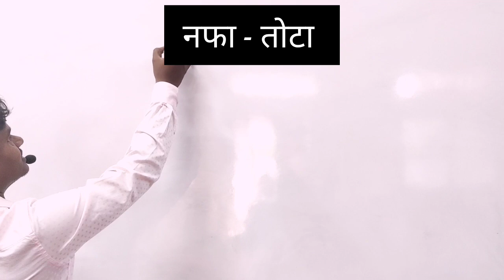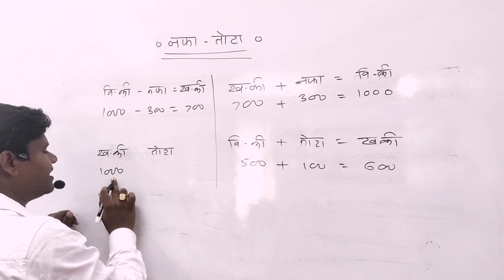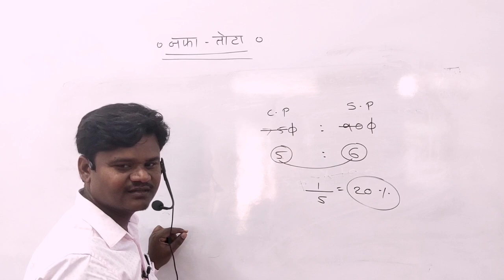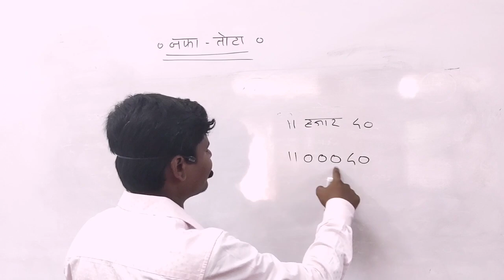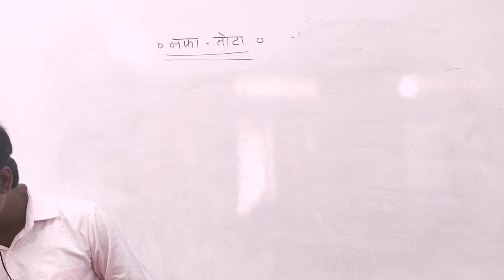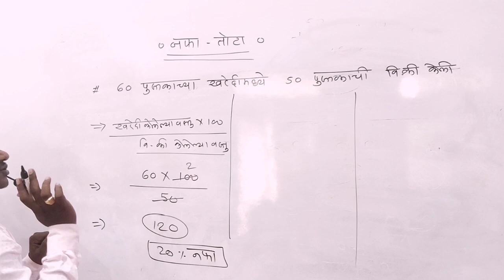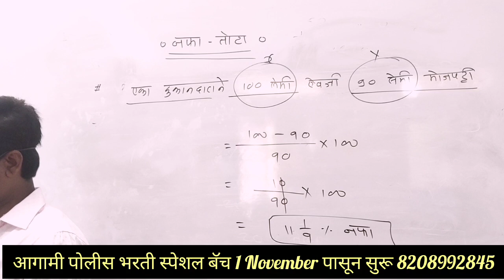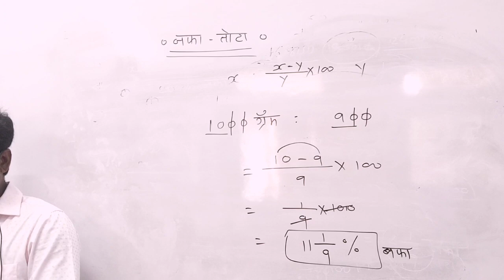# भरती स्पेशल - नफा/तोटा - आपल्या भाषेत - By Javhar sir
📌ॲप डाऊनलोड करण्यासाठी

📌 You tube name :- Javhar sir
You tube link👇🏻